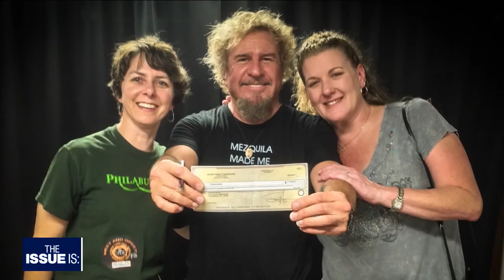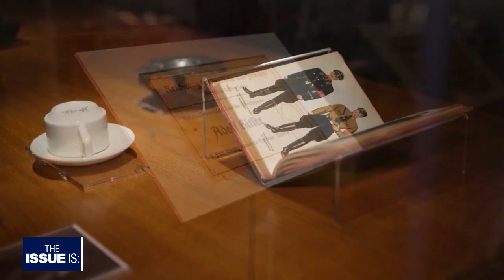Best of "The Issue Is: with Elex Michaelson" in 2023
A look back on the biggest moments from California's statewide political show, "The Issue Is: with Elex Michaelson."

This features our conversations with most of California's top politicians, actors, athletes, activists and more.